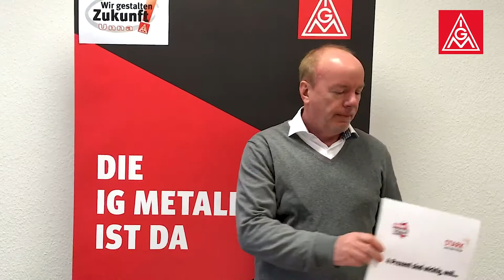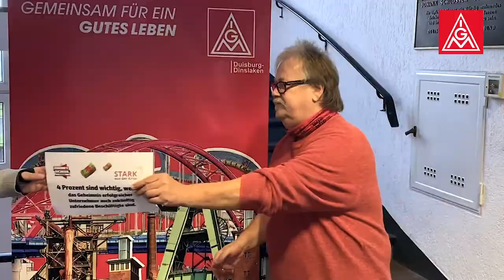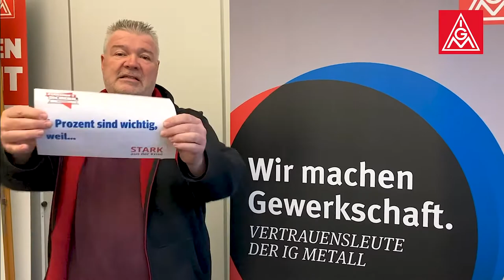4 Prozent sich wichtig, weil:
Warum die Beschäftigten sich in 2021 die 4 Prozent verdient haben, erklären IG Metaller aus ganz NRW im Clip.